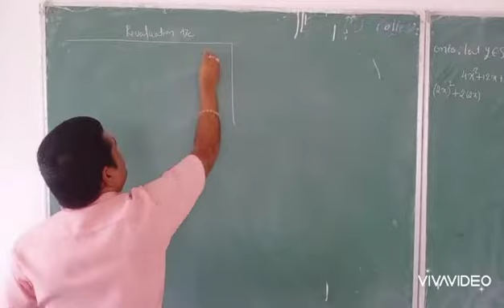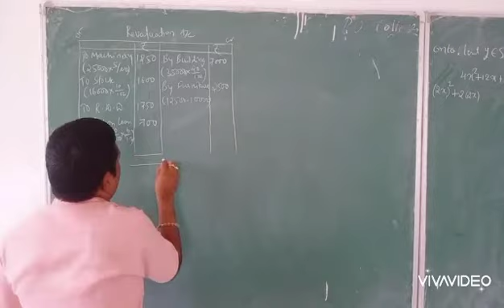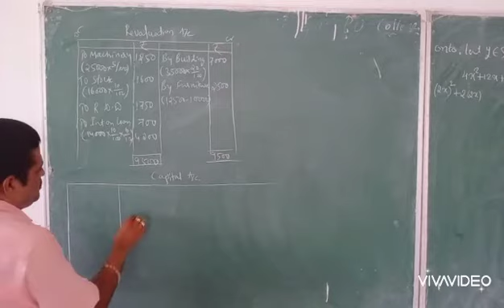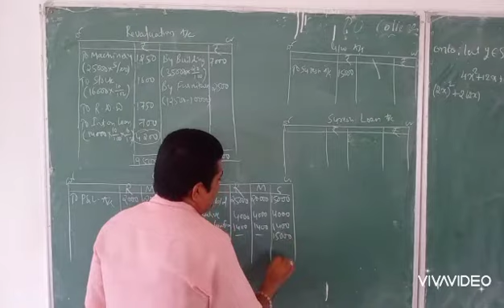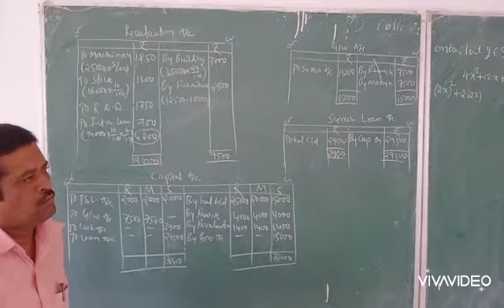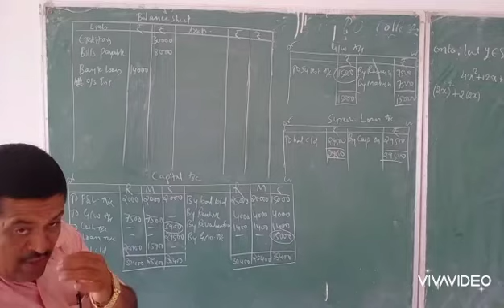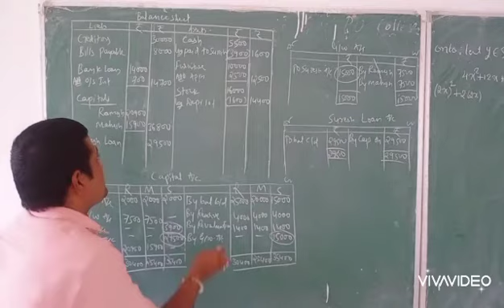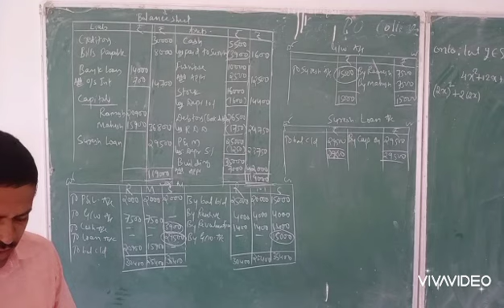Sai College Mudalgi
Partnership retirement